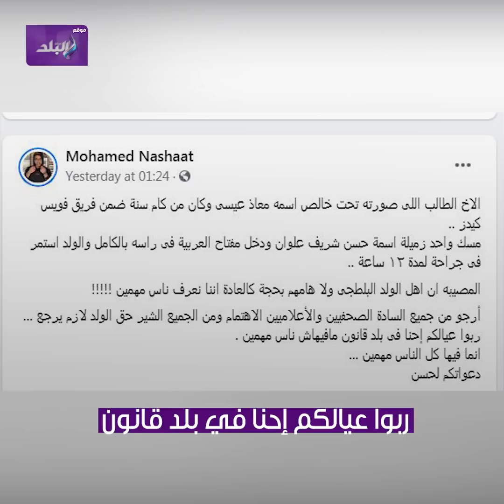الداخلية كشفت القصة .. هكذا كسر متسابق ذا فويس جمجمة زميله